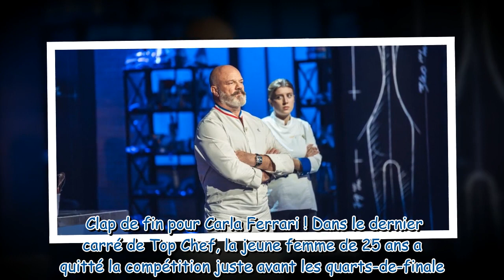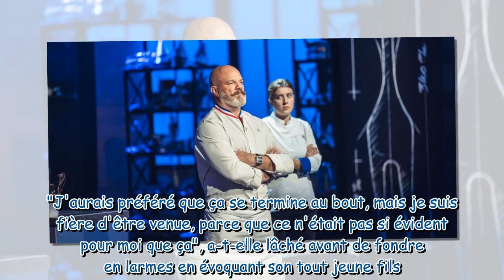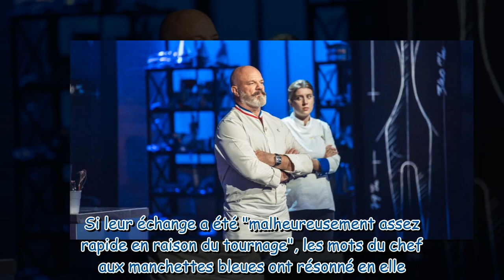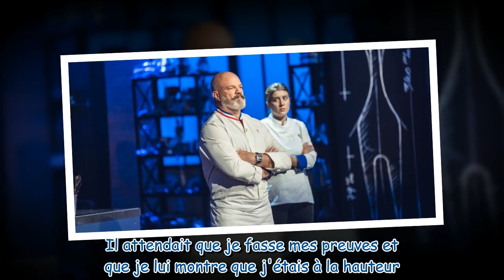Pas vu à la télé dans Top Chef : ce que Philippe Etchebest a dit à Carla après son élimination